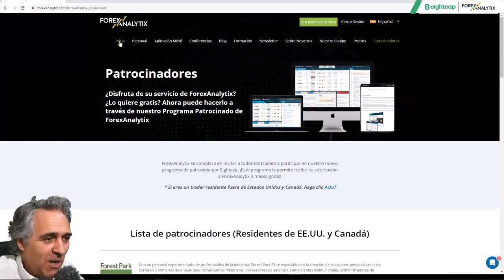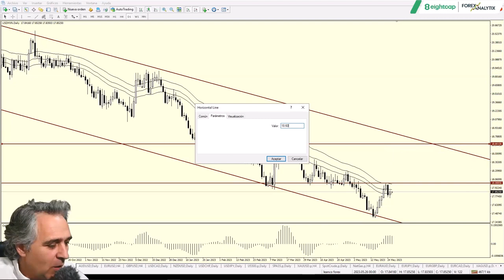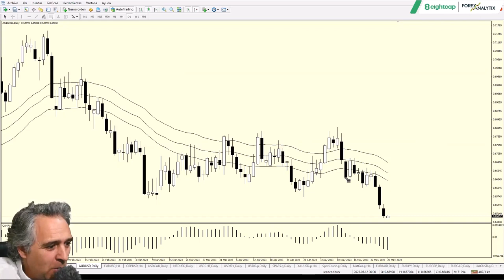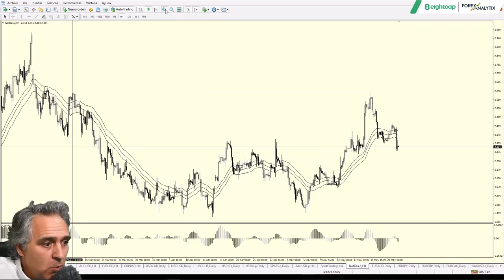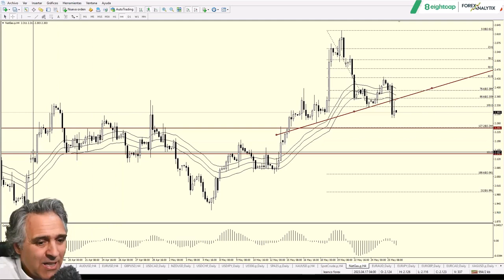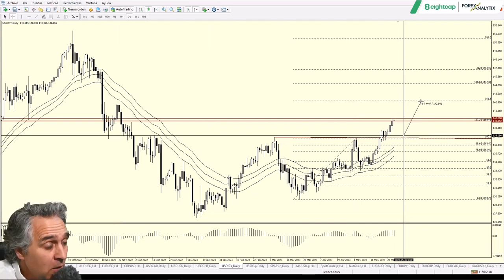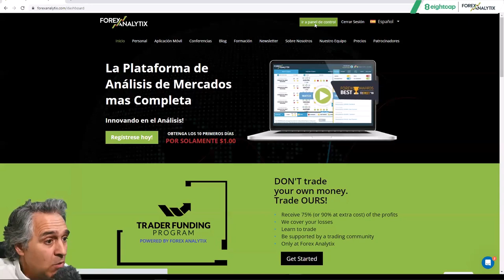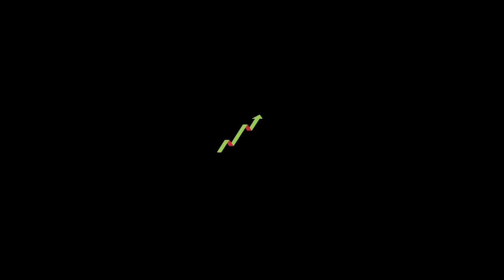TRuFA May 25th 2023. Bιtcoin primer objetivo.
• DXY, cercano al 127,2%.
• EURUSD canal descendente.
• USDCAD resistencia fracturada.
• Atención al petroleo.
• AUDUSD alcanzando el 161,8%.
• Bitcoin alcanza el 127,2%